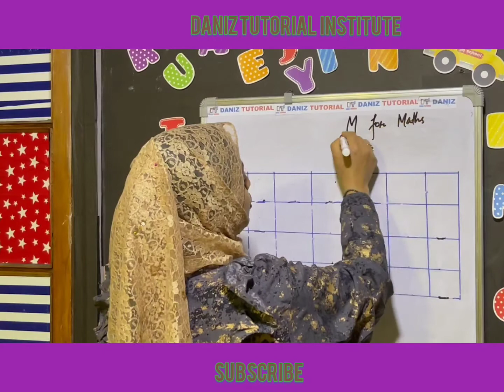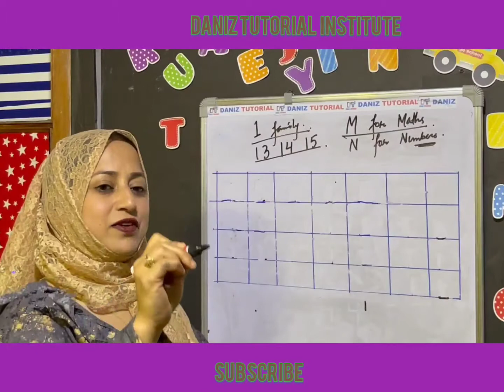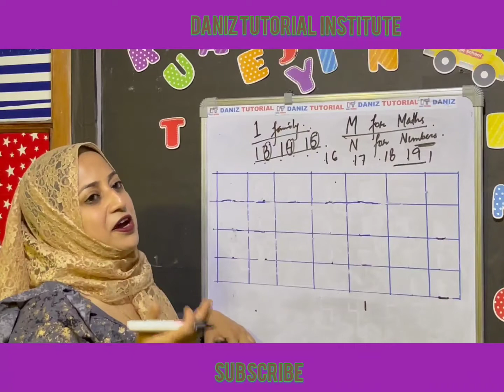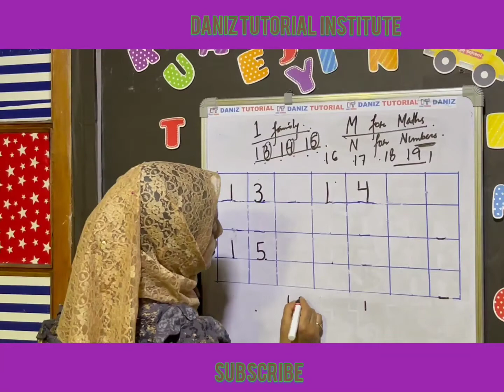6) Writing practice of Numbers 13,14 & 15.